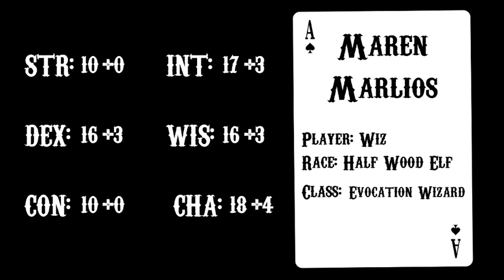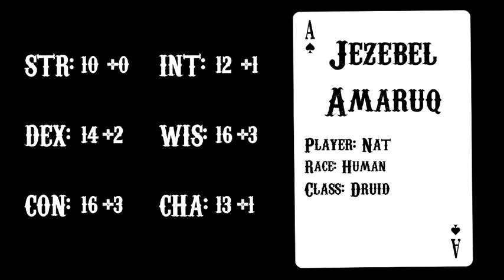Tea&D: Court of Spades - Session 20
What lies beyond the mirror's surface? Our adventurers will soon find out. -- Watch live